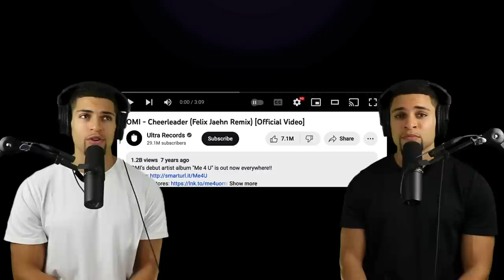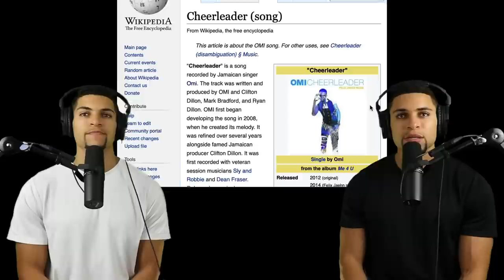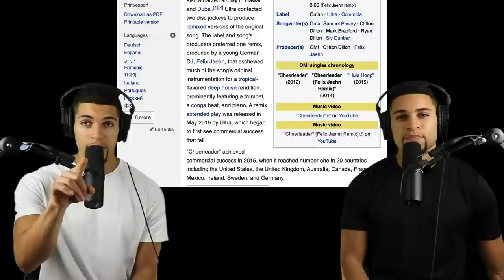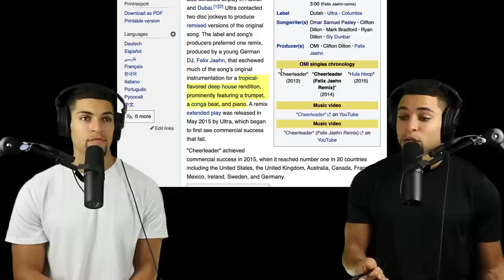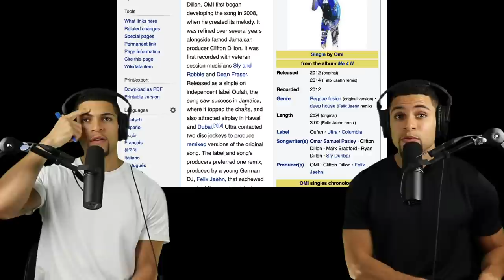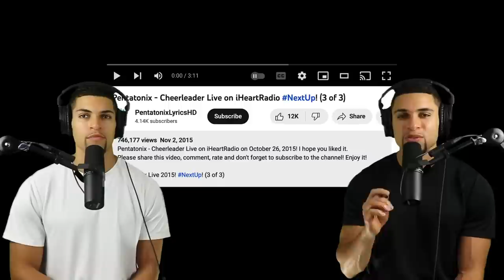SIMPLY AMAZING!! | Reaction to Pentatonix "Cheerleader"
Omi's hit song, "Cheerleader," was a staple of our college days... When we heard that Pentatonix did their thang over this feel-good banger, we HAD to check it out! Enjoy this little musical adventure! What's next??